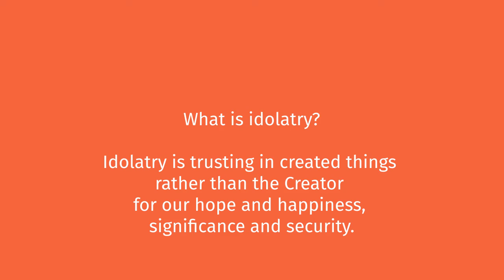Catechism 17 (video from St George's Church)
Week 17 of the New City Catechism, which you can find

What is idolatry?

Idolatry is trusting in created things rather than the Creator for our hope and happiness, significance and security.